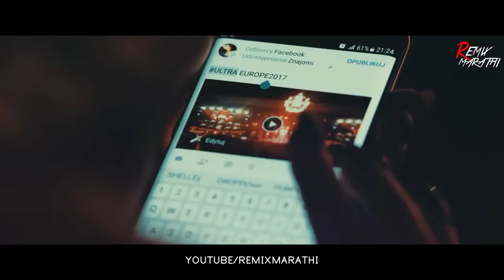Humne Pakad Li Hai Dj Song | Dj Suresh Remix | Remix Marathi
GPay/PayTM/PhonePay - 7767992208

व्हिडिओ बद्दलची प्रतिक्रिया comment मध्ये जरूर कळवा ।
विडिओ_आवडल्यास_लाईक_करा ।
🙏🙏धन्यवाद 🙏🙏

🙏🙏धन्यवाद 🙏🙏

?Please Share this Mix on Social sites (Facebook,Instagram, Twitter etc.) So That More Person Can Listen It As Well. !
Reguard's- Remix Marathi Team